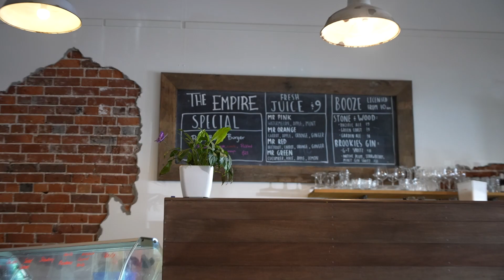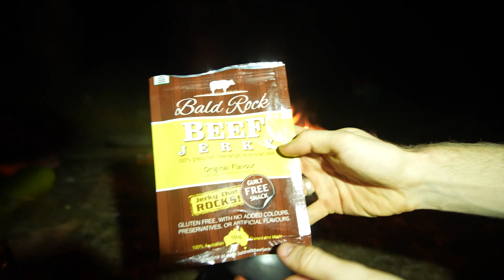Massive changes | Im Moving to Sydney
Yeah..

So I am moving to SYD down on Bidjigal country, and uh, going to be living there for the next 5-6 months.

This is such a huge change for me considering I barely know anyone in Sydney and all my friends and family are either on Bunjdalung country or in Naarm.

Still cannot wait for this massive opportunity to be working on something great down there. See you all soon Sydney folk.